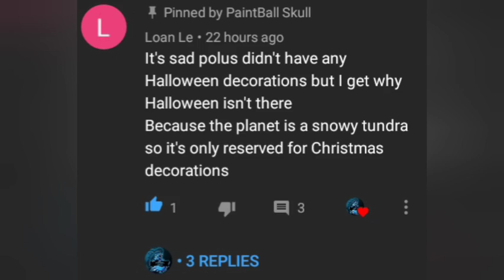Among Us Halloween 🎃 update! Secret Map changes! Christmas 🎄 update confirmed! Here's why!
Today I show you the 2nd part of the AmongUs update, showing you why Polis is still the same. Future outfits, hats and more, also a look into the new Christmas update coming soon!!!